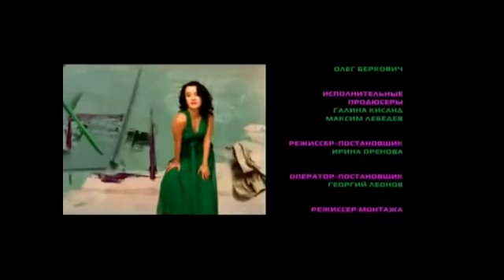Нереальная политика 13. В гостях: Зулия Раджабова. Предсказания экстрасенса на 2009 год. Часть 2.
"Нереальная политика" — телевизионная программа, которая выходила в эфир с 2009 по 2011 год. Ведущие: Тина Канделаки и Андрей Колесников. Изначально программа стартовала в сети в 2008 году и за несколько месяцев своего существования стала самым популярным ток-шоу в Интернете. Съемки Интернет-проекта проходили в панорамном зале "Давос", на 29-м этаже пятизвездочного отеля "Свиссотель Красные Холмы Москва".

Unreal Politics is a TV show filmed in 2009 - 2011. Moderators are Tina Kandelaki and Andrey Kolesnikov. The TV show started in 2008 as an Internet project and during several months has become one the most popular web shows in Russia. The web show Unreal Politics was filmed in the panoramic ballroom Davos, located on the 29th floor of Moscow’s 5-star hotel Swissotel Krasnye Holmy Moscow.